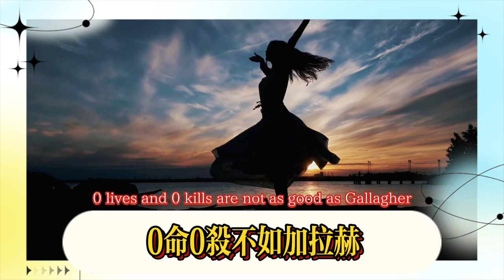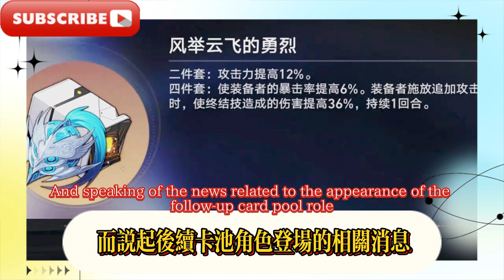2.5飛霄V3技能大砍，0命靈砂不如加拉赫？ 2.6-2.7卡池曝光，2.5飛霄史詩級加強，2.6卡池新同諧登場，新遺器來了！崩壞星穹鐵道：2.5飛霄V2技能改變！黃泉隊友來了？ SP停雲大招九尾太帥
2.5 Feixiao V3 skill slashed, 0-life Lingsha is not as good as Galah? 2.6-2.7 card pool revealed, 2.5 Feixiao epic enhancement, 2.6 card pool new symphony debut, new relic is coming! Collapse of Star Dome Railway: 2.5 Feixiao V2 skill changes! Huangquan teammate is here? SP Stop Cloud ultimate move Nine Tails is too cool!